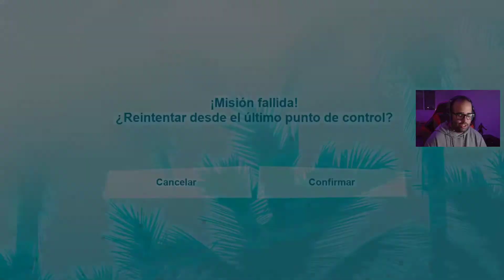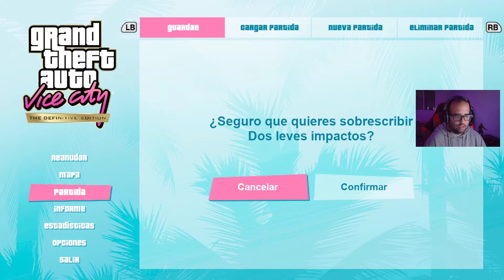GTA VICE CITY REMASTERED #4 | A LO SCARFACE | Gameplay Español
Continuamos Grand Theft Auto: The Trilogy The Definitive Edition, espero que lo disfrutéis tanto como yo grabándolo!!